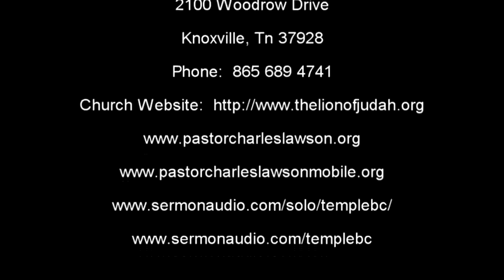Three Enemies of Israel (Pastor Charles Lawson)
Wednesday (Night) Preaching: Sep 9 2020

Amalek, Old Enemy of Opportunity, Preys on Weakness. Babylon, Enemy of Intellectualism, Incites Confusion. Egypt, Enemy of Bondage and Oppression--God Judged Their gods by the Power of [the] Blood.
Scripture: Genesis 36:12